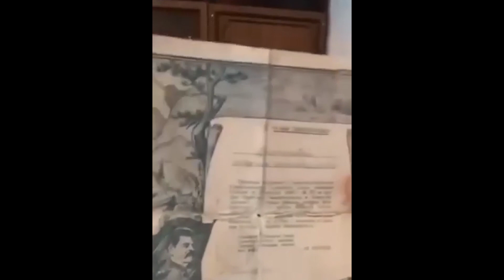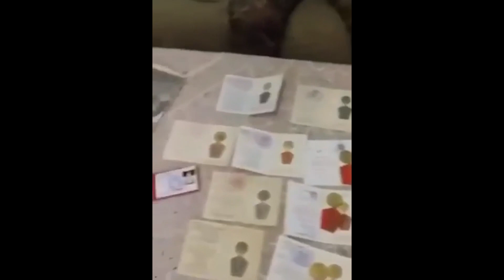Արմենի ու Կաթողիկոսի Վերջը․ Դավաճանները Բռնվեցին Շտապ